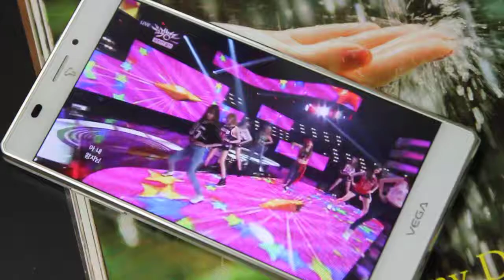베가 아이언 유튜브 HD 화질